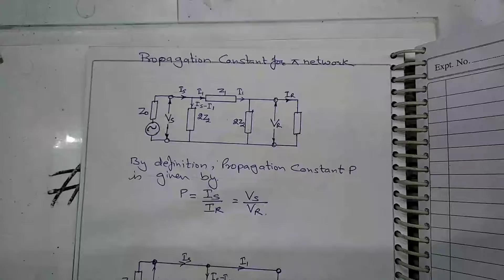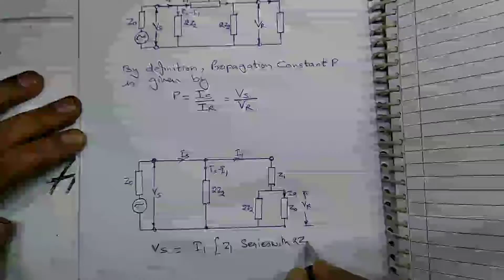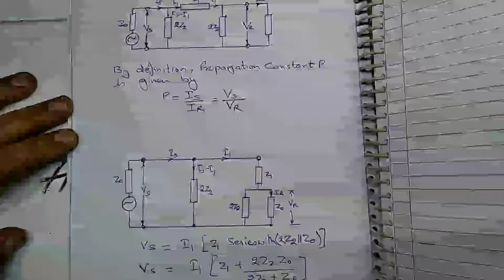NFTL. # Lecture 8 propagation constant of pie n/w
calculation of propagation constant of Symmetrical pie network